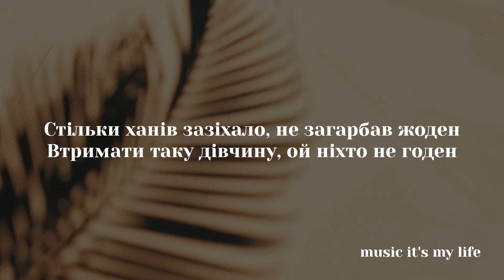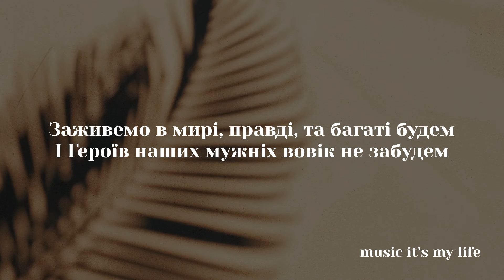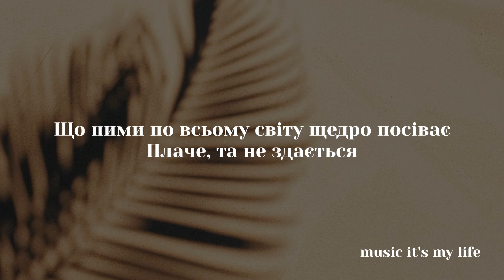Всюдисвоя - Україна (Lyrics)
Текст:
Я думаю, Україна - молода дівчина
З чистим і хоробрим серцем, добрими очима
Сильна духом і правдива, а талантів має
Що ними по всьому світу щедро посіває

Я думаю, Україна - дівка норовлива
Бо завзята, працьовита, чесна і смілива
Стільки ханів зазіхало - не загарбав жоден
Вримати таку дівчину ой, ніхто не годен

Разом з піснею мами
Увійшла в моє серце
Молода, та незламна
Плаче, та не здається
Обійняла руками нас
Пригорнула до серця
Молода, та незламна

Споглядала Україна, як ріднії діти
Розлетілися далеко по цілому світу
Бачила, як тужать діти, плакала із ними
Повтирала сльози тихо, та й заговорила:

"Діти мої, українці, діти дорогенькі!
Прийде час, і повернетесь до своєї неньки
Ми пісень  ще заспіваєм і нових напишем
Буде ще про Перемогу сотні нових віршів!"

Молода, та незламна
Обійняла руками нас
Пригорнула до серця
Молода, та незламна

Тримаємось купки, не цураємося свого
Щоб доленька була добра молимося Богу
Поважаєм батька й матір. Новий день настане -
Заспіваємо пісень ми вольними вустами

Заживемо в мирі, правді, та багаті будем
І героїв наших мужніх вовік не забудем
Працювати будем чесно. За тими плодами
України слава стане поміж народами

Молода, та незламна
Обійняла руками нас
Пригорнула до серця
Молода, та незламна